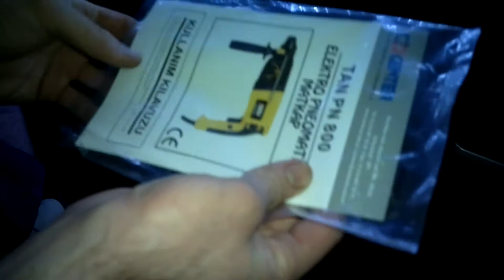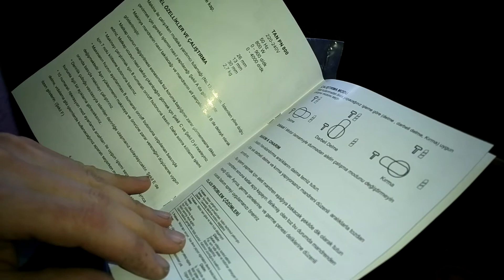Attlas Tan P 800 Kırıcı Delici Kutu Açılımı